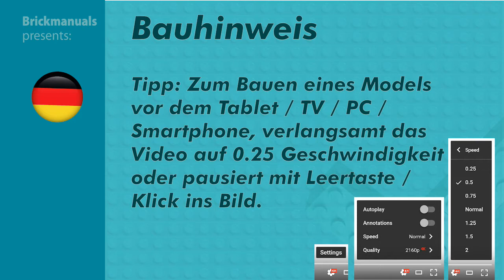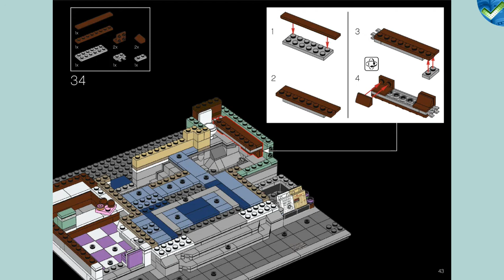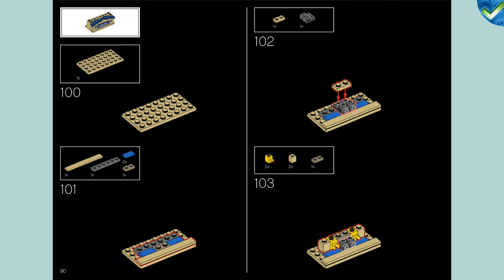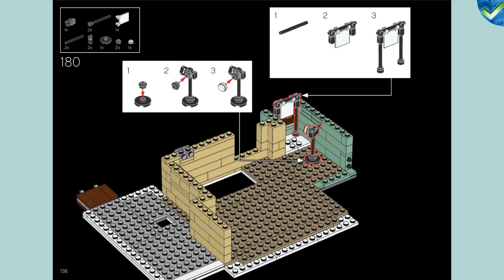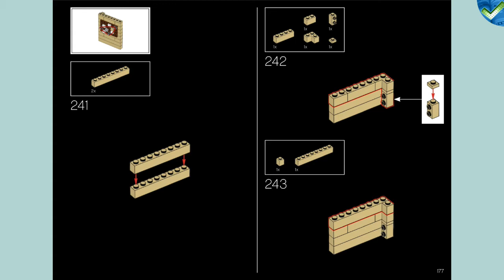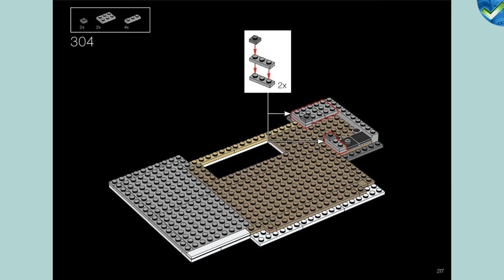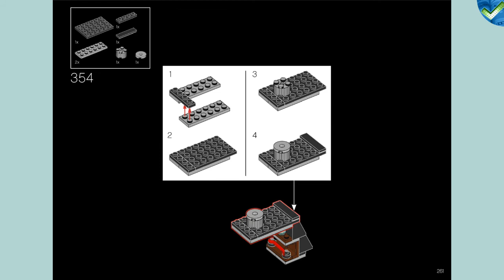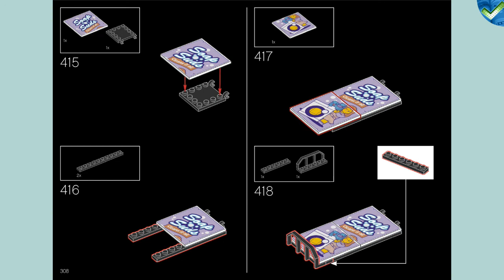10278 Police Station LEGO® Creator-Expert Manual at the Brickmanuals Instruction Archive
LEGO®-Setdescription:
Escape into a delicious world of deceit, detection and donuts with this LEGO® Police Station (10278) model. Enjoy hours of immersive building as you create the three-floor police station. See the brick-built staircase wind through detailed floors that can be removed to let you explore inside. Next door is a donut shop brimming with treats and, to the other side, a newspaper kiosk.

Criminally good details
 This impressive set is packed with hidden features and clever design. With an evidence locker, jail cell, interrogation room and case board, complete with red lines connecting the clues, the police have all they need to solve the mystery. There are also a number of novel pieces within the set to appeal to adult LEGO fans.

A building project for you
 The LEGO Police Station is part of the imaginative Modular Buildings Collection. Whether you’re building alone or with family, this is a challenge to focus the mind and an eye-catching display piece to enjoy alongside other LEGO Modular Buildings. Packed with clever design features and unexpected surprises, this LEGO® Police Station (10278) model building kit is the perfect set for adults looking for a mindful project.  Discover stylish features with crime-busting details, including a case board with authentic red lines connecting the clues, reel-to-reel recorder, jail cell, evidence locker and more.  With 2,923 pieces and 5 minifigures, including a 1940s-era police officer, there’s lots to discover. Printed tiles like the billboard, telephone and typewriter bring the detailed scenes to life.  Ideal for true-crime fans and LEGO® lovers alike, this building kit gives hours of enjoyment and a creative experience that will appeal to adults.  Adult LEGO® fans will love the novel pieces in this set, including 2 pieces in ultra-rare nougat color, 4 blank animal-head pieces used for the cornice detail and an inverted 2-color arch.  Measures over 14.5 in. (37 cm) high (including antennae), 10 in. (25 cm) wide and 10 in. (25 cm) deep.  As well as being a step-by-step guide to building the model, the coffee-table-style instructions include inspirational design details.  This police station set is part of the Modular Buildings Collection of creative building sets designed for LEGO® building fans who love stunning design, intricate details and elegant architecture.  LEGO® building bricks are manufactured from the highest quality materials. They’re consistent, compatible and connect and pull apart easily every time – it’s been that way since 1958.  With LEGO® pieces, safety and quality comes first. That’s why they’re rigorously tested so you can be sure that the model is as robust as it is beautiful.